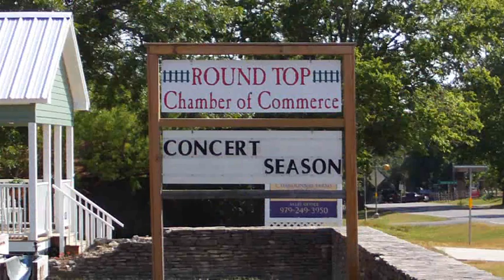Texas Matters: Round Top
An in-depth look at the International Festival-Institute at Round Top with James Dick (founder/pianist), JoAnn Falletta (conductor/faculty) and John Clare (radio host).